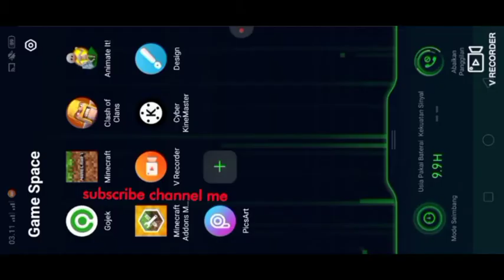UPDATE TAN MINECRAFT BETA....... 1.16.63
Hallo gan kali ini gue Mao kasi tau ke kalian bahwa Minecraft beta dh ada update Tan nya
Ke 1.16.63 mari kita lihat video nya

Di Tonton sampe habis yah

BAHAN-BAHAN EDIT GUE=
•rekampake[vrecoderpro]√

•editvideo[cyber kinemaster]√

•ram2/32gb realmec2

THANK...

FOR.

ME .